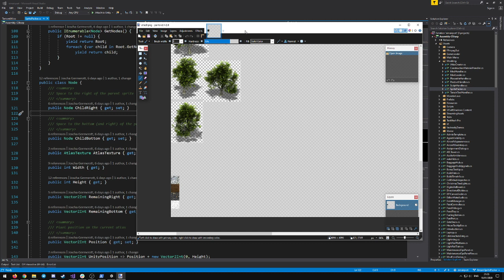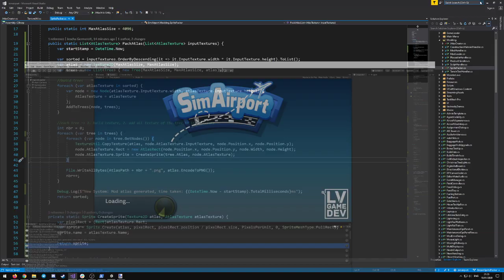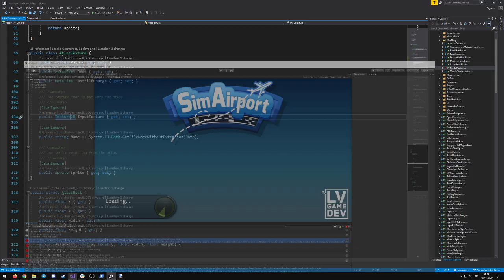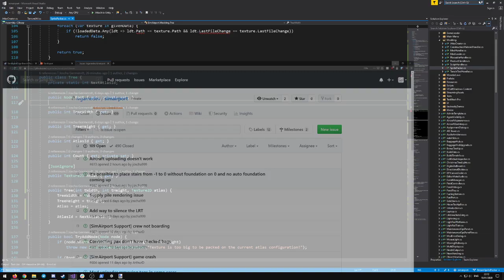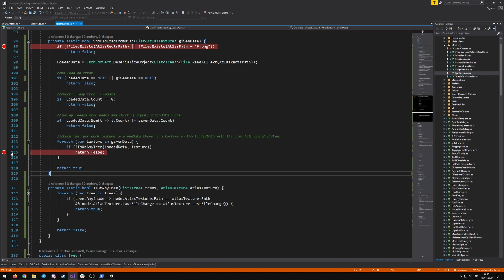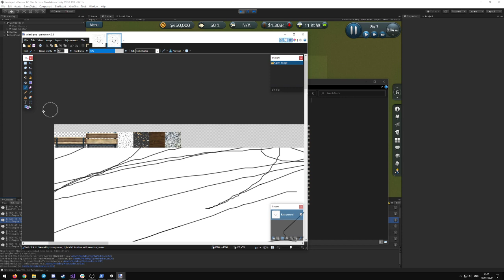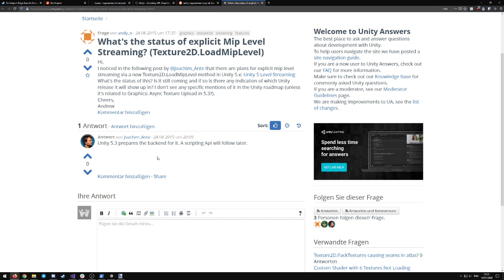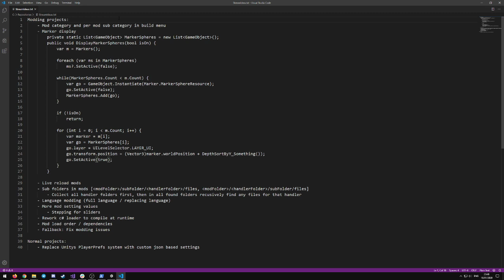SimAirport Programming Stream - Custom sprite packer (Part 2/2)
Second Programming Stream where Joscha is trying to implement a custom sprite packer live without preparation - nearly 3 hours of pure programming!